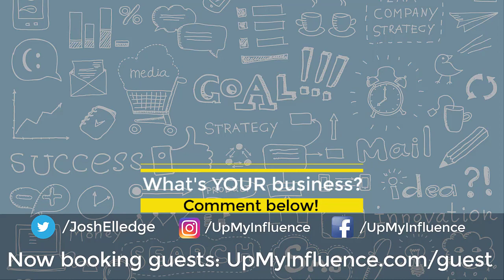Building Connections with Podcasts with MatchMaker.fm's James Mulvany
James Mulvany is the Founder of MatchMaker.fm. James Mulvany is a serial entrepreneur who loves to share actionable advice about business, storytelling, growing an audience plus some radio and podcasting tips.